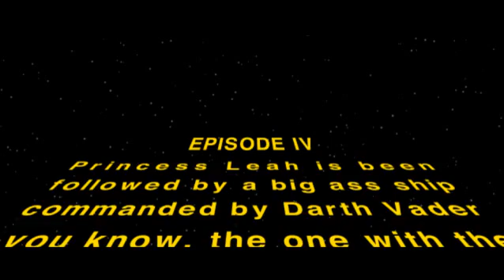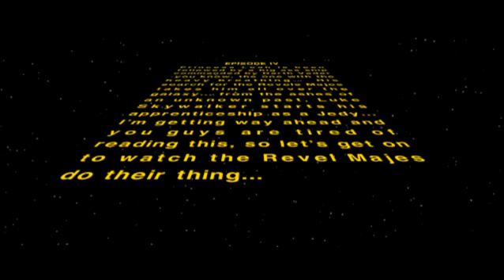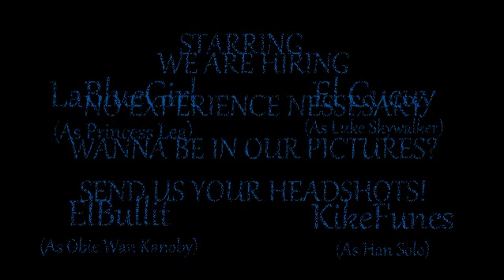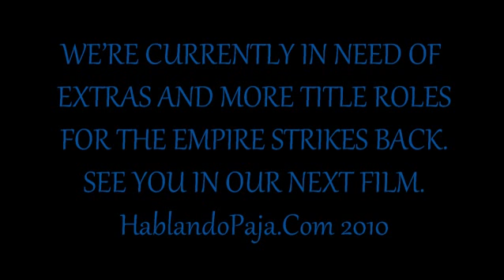Los Prmeros 4 Minutos de Star Wars Epidose VII The Force Awakens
Logramos meter un celular a una funcion para los criticos y ahi grabamos los primeros 4 minutos.